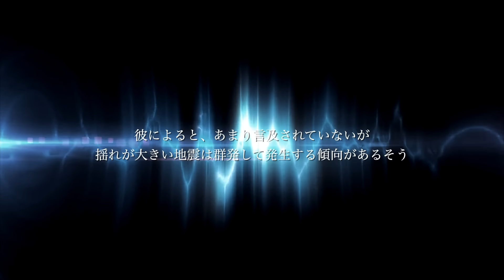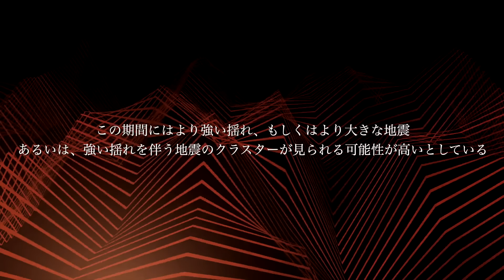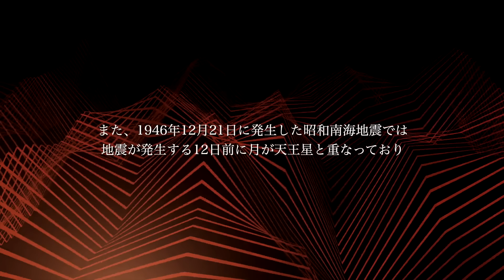【緊急】2024年 5月に大地震発生の危険！再び的中させた最強研究家の最新予測がヤバい【都市伝説】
スポンサー様/広告主様募集中!
動画内に広告を出して御社のサービスや商品を紹介してみませんか?
チャンネル運営費確保の一環として、有料動画広告の掲載を行っています。
個人の方も大歓迎です。